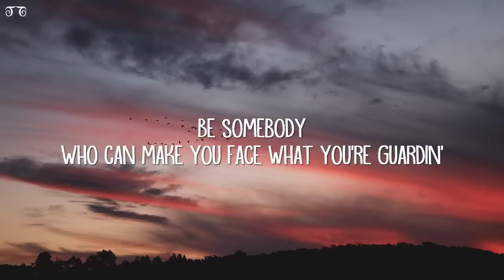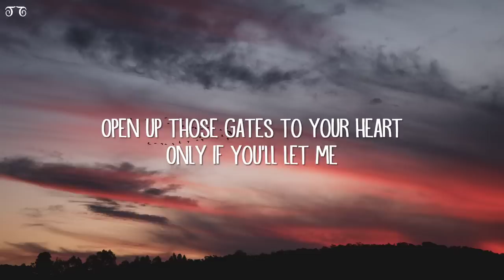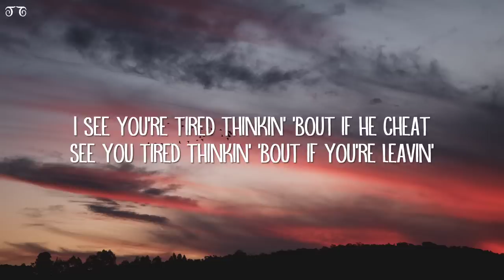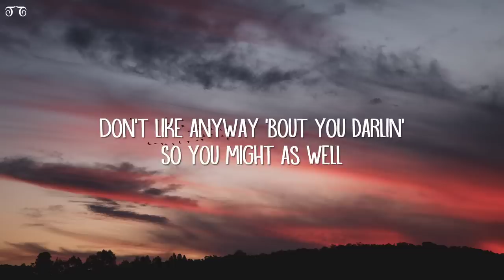Toosii - Favorite Song (Lyrics)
Favorite Song Lyrics:

But nobody's
Hmm-mmm
Be somebody
Yeah

Be somebody
Hmm